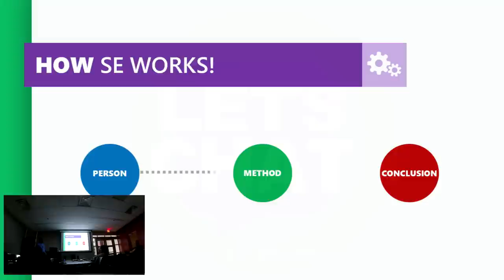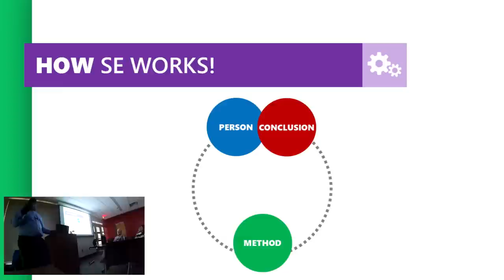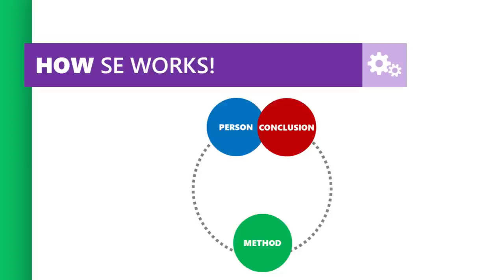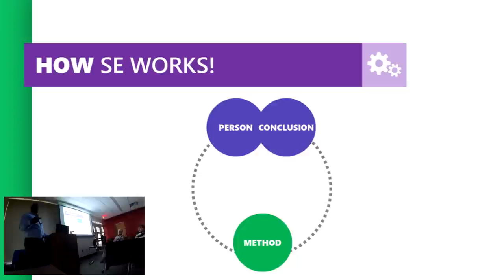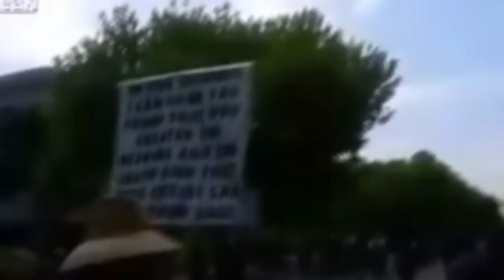Dalton State College Presentation | LET'S CHAT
Let's Chat!

Here's my presentation for the Dalton State College Secular Student Alliance.